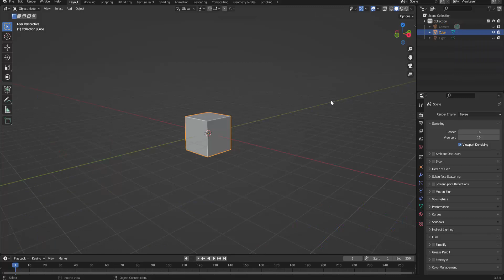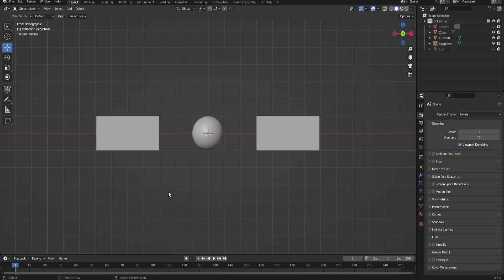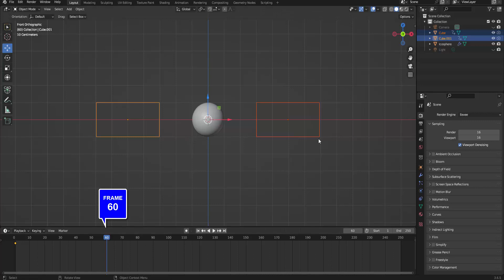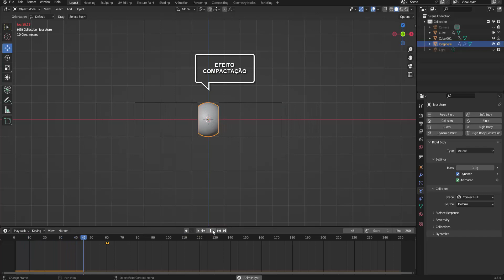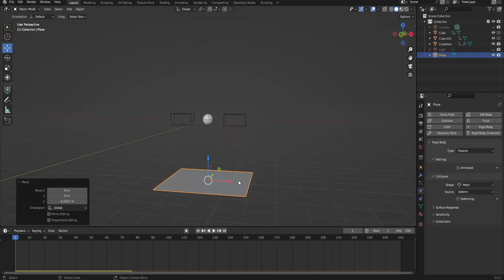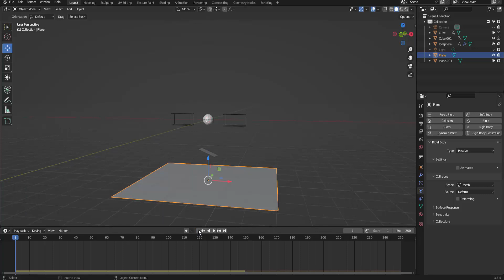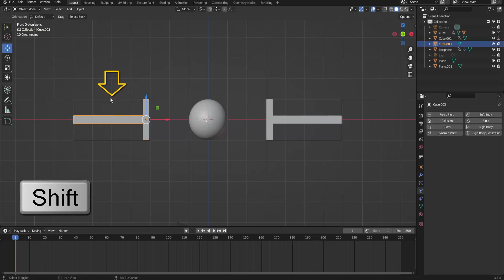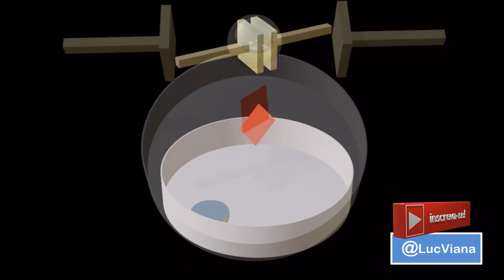MALHA ACHATADA - ANIMAÇÃO BOOL TOOL E RIGID BODY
um experimento curioso, envolvendo o addon BOOL TOOL
e a física RIGID BODY para realizar a animação de uma
malha sendo compactada na área 3D do BLENDER.

Correção no minuto 1:44 - É PELO MODO OBJETO!